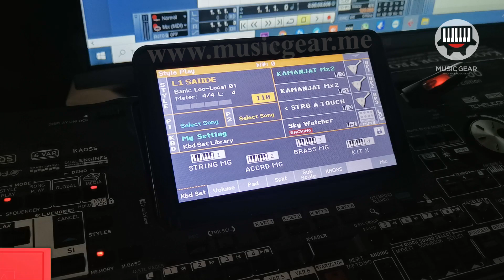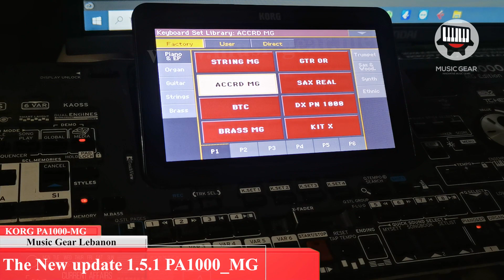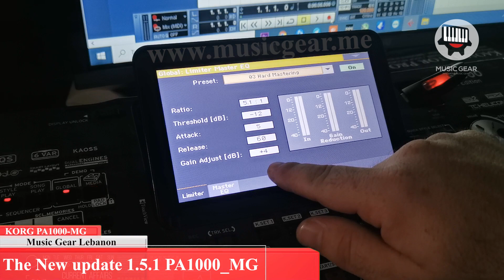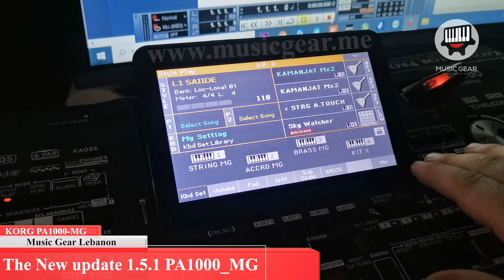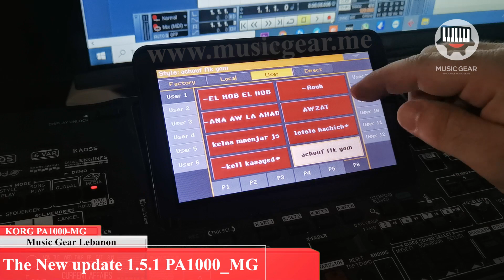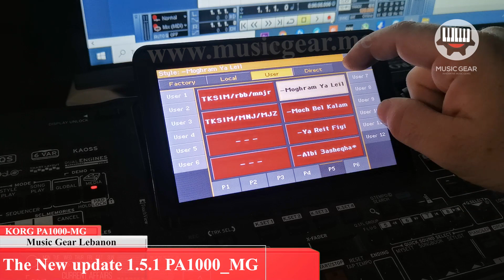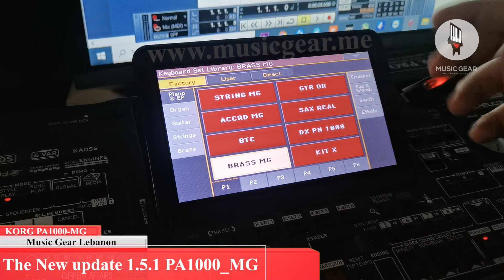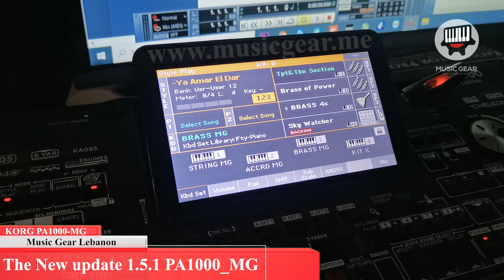KORG PA1000 MG the newest update 1.5.1